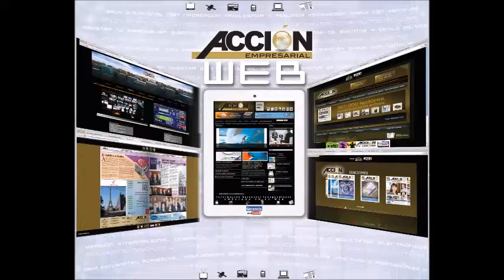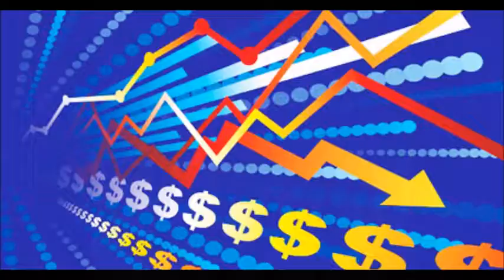GERENCIA 360 GPT9